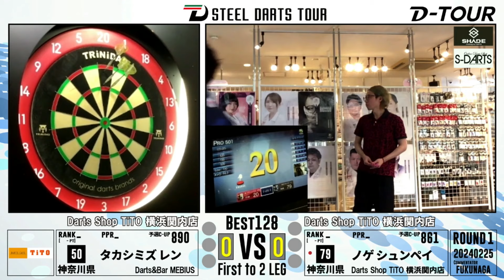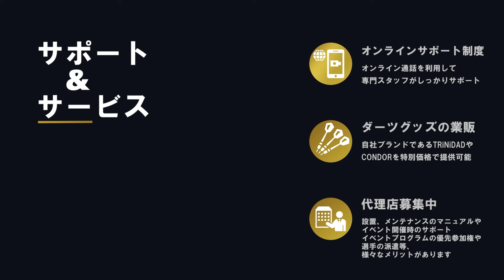【D-TOUR 2024 CONNECT 開幕戦】 タカシミズ レン vs ノゲ シュンペイ【Best128】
D-TOUR 2024 CONNECT 開幕戦 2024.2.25

Best128
タカシミズ レン vs ノゲ シュンペイ
BEST OF 3LEGS（2LEG先取）